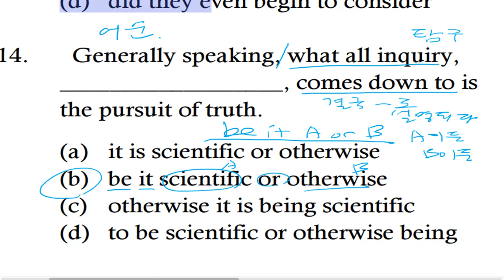텝스 문법 파트 2 Q 14 222